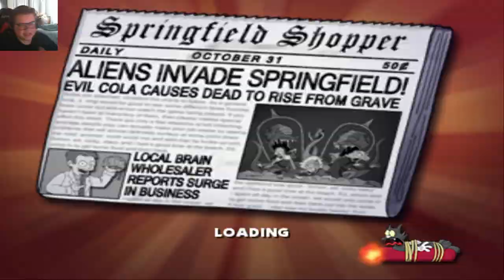Smithers - The Simpsons Hit & Run - (EPISODE 15)